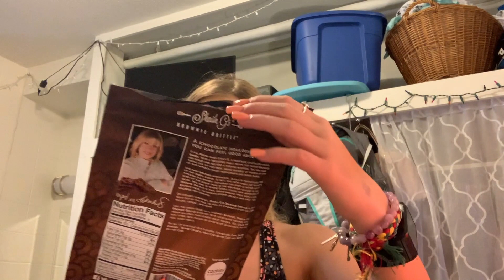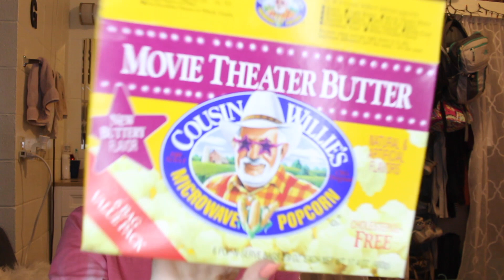what I eat in a day..college edition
I hope this gave you insight into what I eat on a typical weekend versus weekday throughout college. Thank you for the continued love and support❤️ xoxo